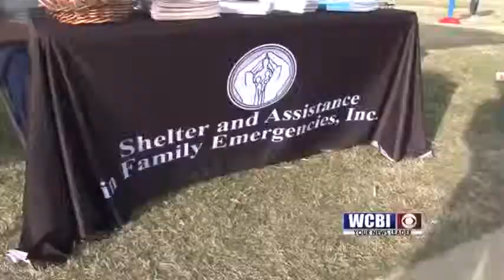STH Festival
Social workers from across Northeast Mississippi are trying to combat violence against children. The annual "stop the hurt" kickoff festival in Tupelo gives community groups an opportunity to share information about their services with the public.